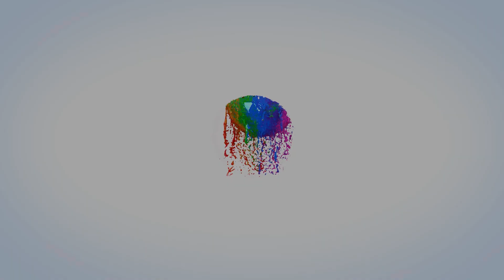Dragon Fruit Carving Very Easy & Beautiful Flower | Fruit & Vegetable Decorations Ideas & Satisfying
Hello everyone!
Today, we creative fruit and vegetables carving very easy and beautiful at home. Here are easy fruit and Vegetables carving ideas for beginners. If you're interested in fruit and vegetables carving, take a look at these simple and easy ideas to begin. This video, we make cucumber and dragon fruit decorations for the flower.

Thank you for your supported my channel!

Aujourd'hui, nous fabriquons des fruits et légumes créatifs très faciles et beaux à la maison. Voici des idées de sculpture de fruits et légumes faciles pour les débutants. Si vous êtes intéressé par la sculpture sur fruits et légumes, jetez un œil à ces idées simples et faciles pour commencer. Cette vidéo, nous réalisons des décorations de concombre et de fruit du dragon pour la fleur.

Merci d'avoir soutenu ma chaîne !

今日、私たちは自宅で非常に簡単で美しい果物と野菜の彫刻を作成します. 初心者向けの簡単な果物と野菜のカービングのアイデアを次に示します。 果物や野菜のカービングに興味がある場合は、これらのシンプルで簡単なアイデアを見て始めましょう. この動画では、花にきゅうりとドラゴンフルーツの飾りを作っています。
果物や野菜の動画をもっと入手するには、私のチャンネルを購読してください。

私のチャンネルをサポートしてくれてありがとう！

오늘은 집에서 아주 쉽고 아름답게 조각하는 창의적인 과일과 채소를 소개합니다. 다음은 초보자를 위한 쉬운 과일 및 야채 조각 아이디어입니다. 과일 및 야채 조각에 관심이 있다면 이 간단하고 쉬운 아이디어를 살펴보고 시작하세요. 이번 영상은 꽃에 오이와 용과 장식을 만들어 드리는 영상입니다.
더 많은 과일 및 야채 비디오를 보려면 제 채널을 구독하십시오.

내 채널을 지원해 주셔서 감사합니다!